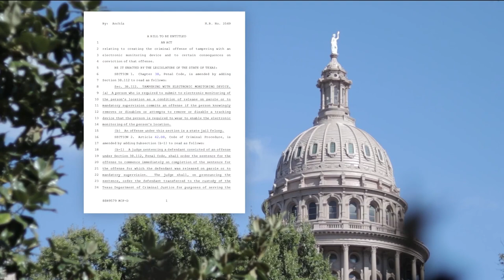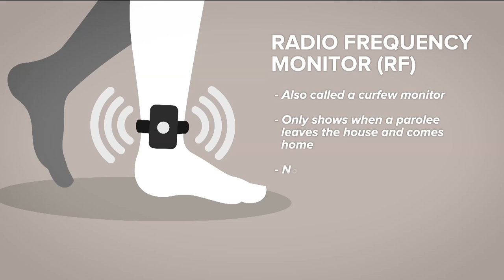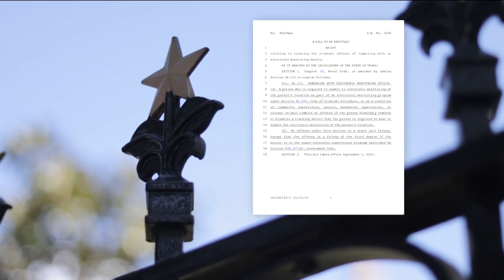Filed Texas bill aims to make tampering with an ankle monitor a felony | KVUE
Texas State Rep. Rafael Anchía has filed a bill that aims to make it a crime for someone to tamper with a monitoring device. The KVUE Defenders investigated how often that happens.